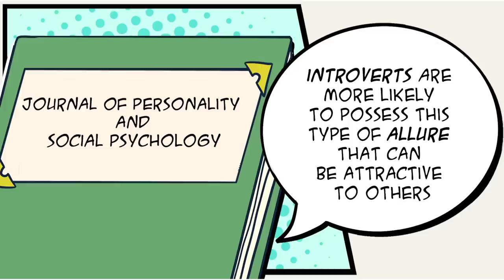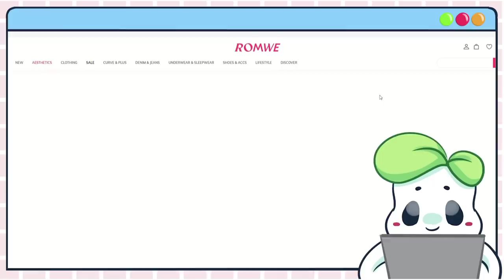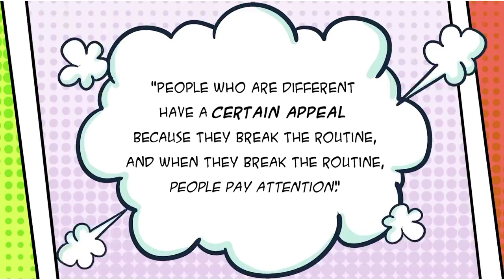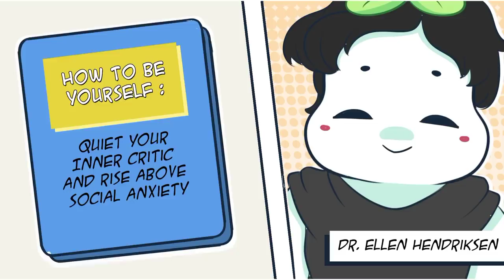4 Signs You're A Mysterious Person And Attractive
Thank you ROMWE for sponsoring this video - without sponsors, we're unable to reach out to more people! Are you curious to know if you possess the enigmatic qualities that make you both mysterious and attractive?  Discover how your mysterious qualities can positively impact your personal and professional life. Join us as we delve into the four key signs that define a mysterious person with an irresistible appeal.

QUICK REMINDER:
Hey there! We created this video to help you learn and it's based on scientific research. That said, we want you to know that it's important to trust your gut and do what feels right for you.

Writer: Clarisse Delos Reyes
Editor: Caitlin McColl
Script Manager: Kelly Soong
Animation: Kayla Ramirez
Youtube Manager: Cindy Cheong

REFERNECES:

Tashiro, T. (2017). The Science of Happily Ever After: What Really Matters in the Quest for Enduring Love. Harlequin.

Jackson, J. J., Thoemmes, F., Jonkmann, K., Lüdtke, O., & Trautwein, U. (2012). Military training and personality trait development: Does the military make the man, or does the man make the military? Journal of Personality and Social Psychology, 102(4), 888-898. doi: 10.1037/a0027919

Helgoe, L. (2007). Introvert power: Why your inner life is your hidden strength. Sourcebooks, Inc.

Mehl, M. R., Vazire, S., Holleran, S. E., & Clark, C. S. (2010). Eavesdropping on happiness: Well-being is related to having less small talk and more substantive conversations. Psychological Science, 21(4), 539-541. doi: 10.1177/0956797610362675

Runco, M. A., & Acar, S. (2012). Divergent thinking as an indicator of creative potential.

Csikszentmihalyi, M. (2013). Creativity: The psychology of discovery and invention. Harper Perennial.

Hendriksen, E. (2018). How to Be Yourself: Quiet Your Inner Critic and Rise Above Social Anxiety. St. Martin's Press.